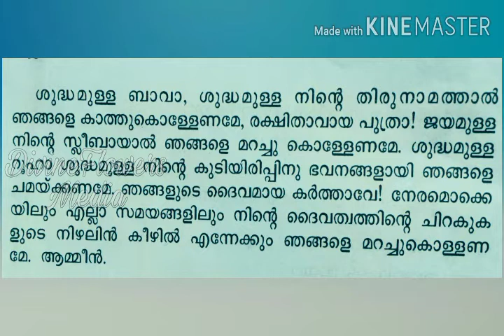OSSAE CLASS 3 CHAPTER 13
വി. ത്രിത്വത്തോട് നമുക്ക് പ്രാർത്ഥിക്കാം